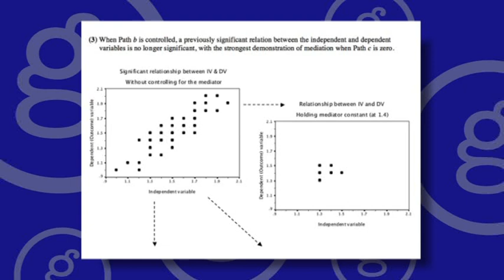Understanding Mathematical Mediation